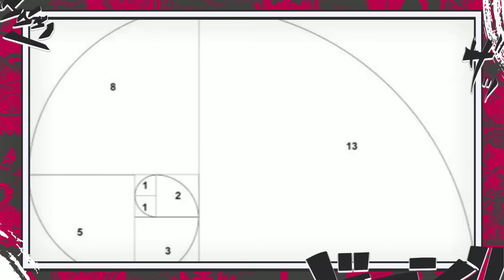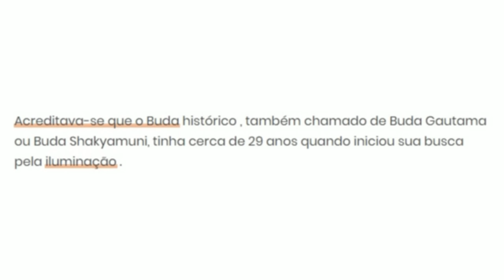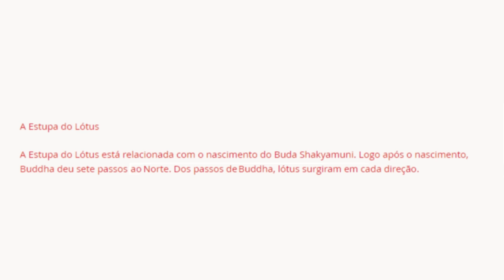A VOLTA DE SATORU GOJO CONFIRMADA?A ILUMINAÇÃO DE GOJO PELO PODER DE TAKABA - JUJUTSU KAISEN 241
Começou a última fase do ibest , se puderem deixar o voto agradeço, compartilhem também^^